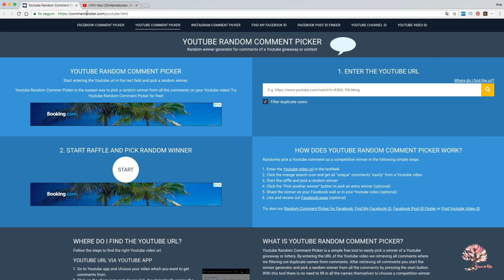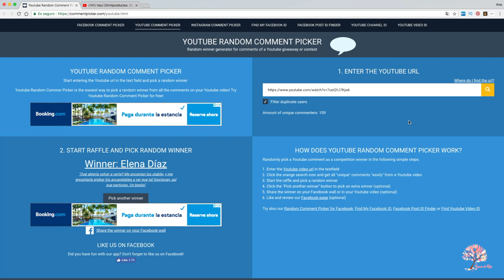Resolución Sorteo "20 mil productos"